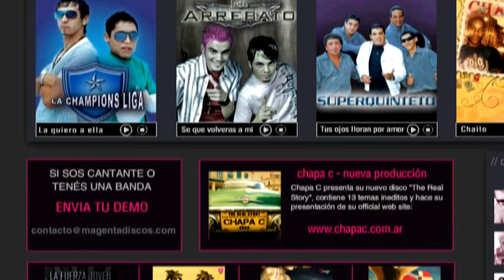La champions liga Besame